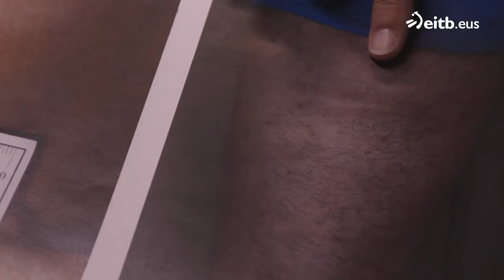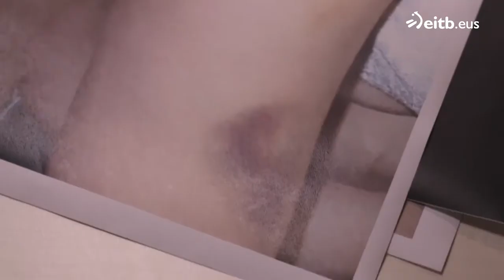Así realizan los médicos forenses una revisión tras sufrir una agresión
Patricia Rodríguez es Experta en Patología Forense en IVML. Mikel Santiago ha estado con ella para informarse de cómo realizan los médicos forenses una revisión después de una agresión.